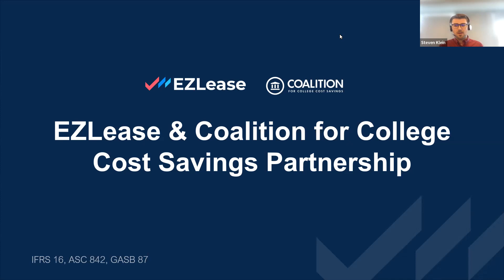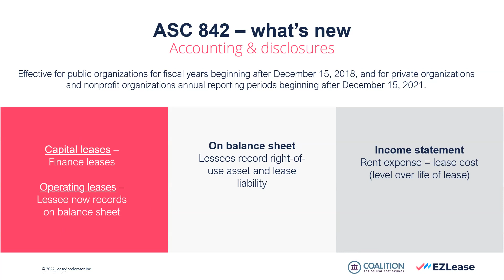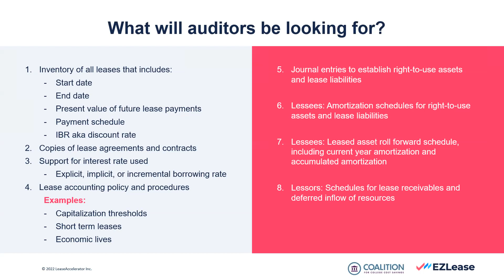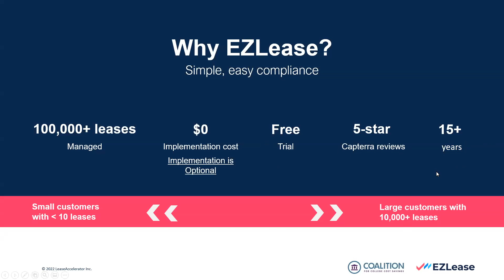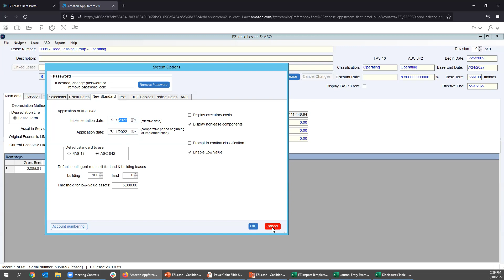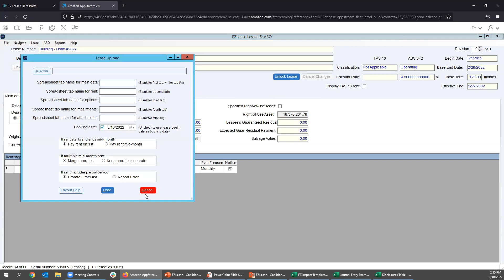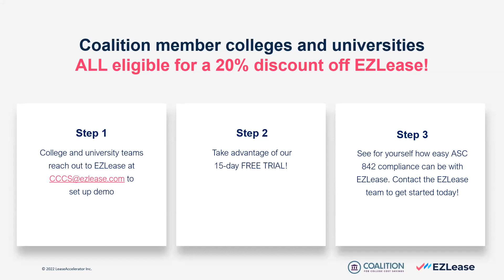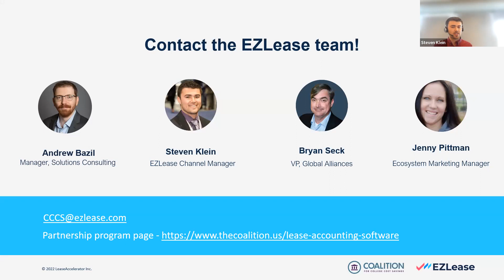EZLease Product Demo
Learn how EZLease can help you get ASC 842 compliant quickly and easily...and save 20%!